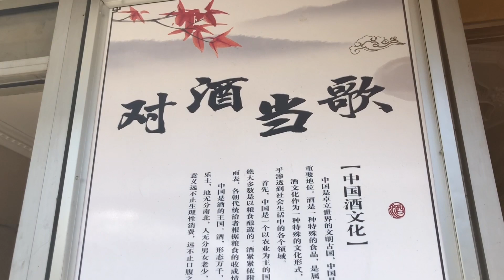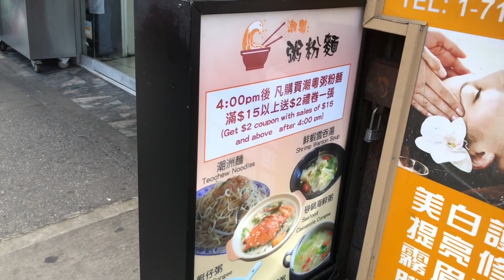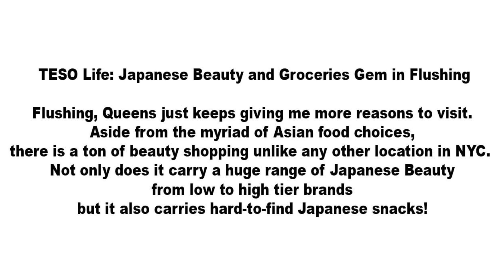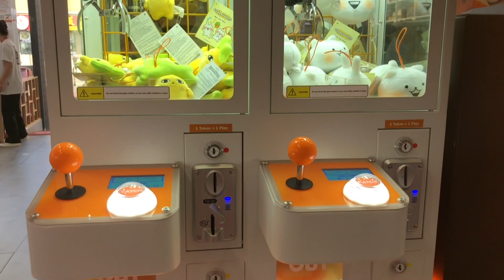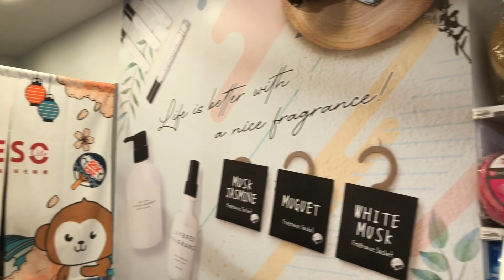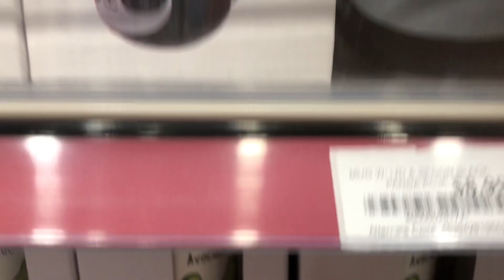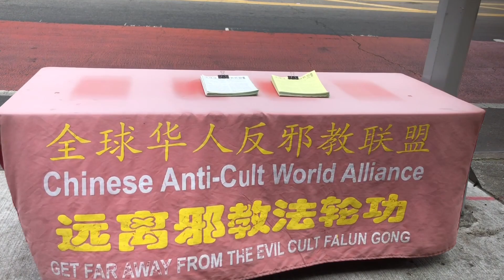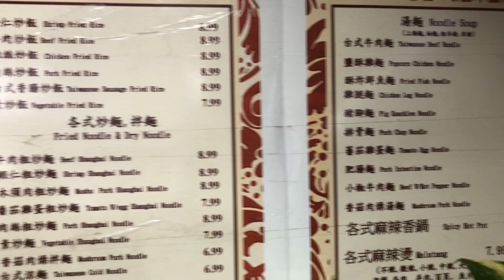Life in NYC｜Shop TESO Life in Flushing; Dine at a tiny food court for Asian cuisine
TESO Life: Japanese Beauty and Groceries Gem in Flushing